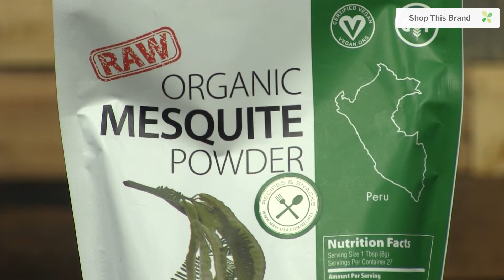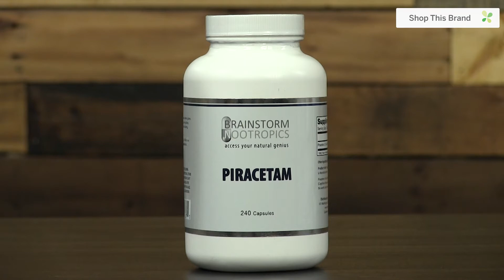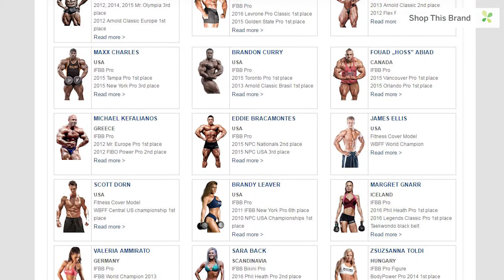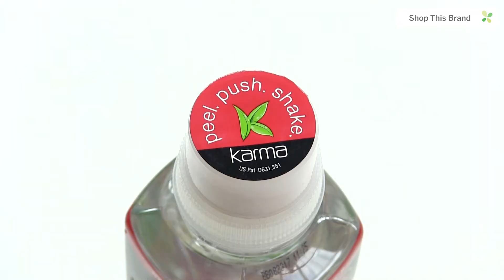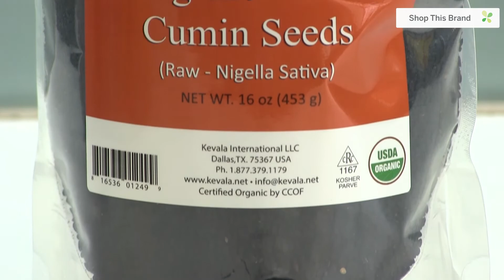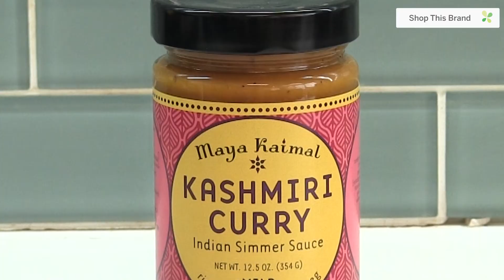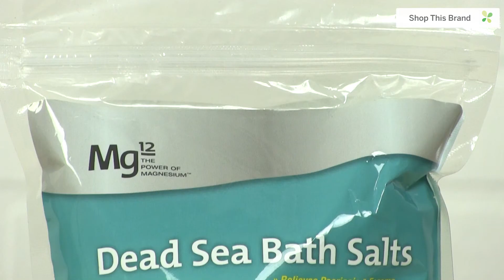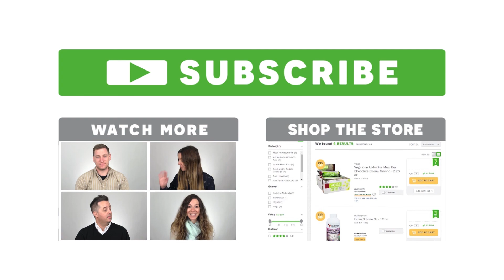June 2016 New Brands Showcase | Lucky Additions